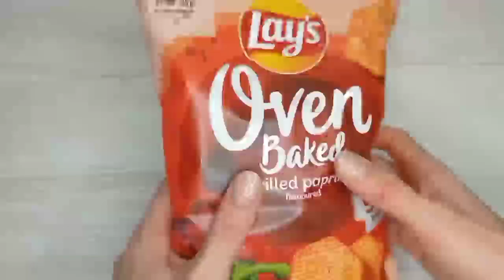ASMR | Filling Platter with sweets | Unpacking sweets - Kinder bueno, Lays | 2023